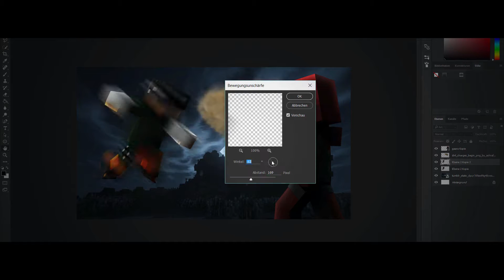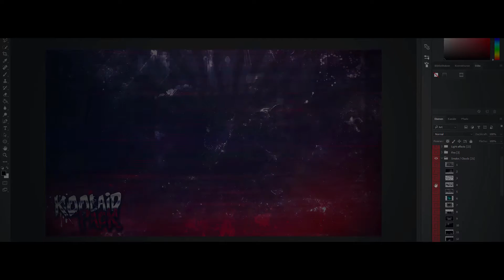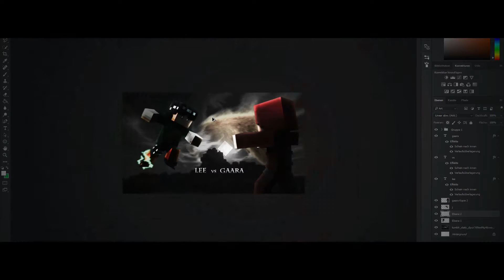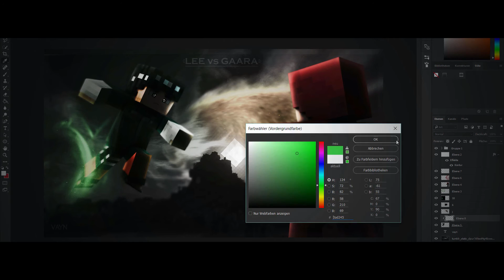Wallpaper [ Lee vs Gaara] +DOWNLOAD | ναчпαятz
Programme: PhotoShop CC 2015, Cinema 4D, FmR rig

Client: /
Song: Madilyn Bailey - Thrift Shop (Nysveen Remix)
Time :140min
Du willst auch ein Design?
➡ Skype : vayn.artz